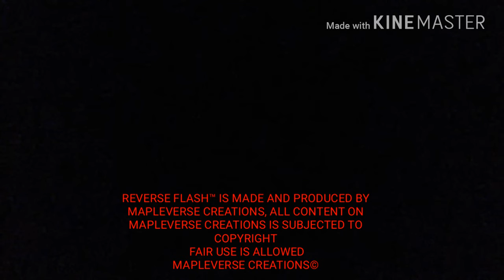REVERSE FLASH 3x03: Faster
Reverse Flash talks with Sharron Carter meanwhile,  Sharron has a secret shipment of powerful weapons, Reverse Flash finds another time link and sees a shocking vision